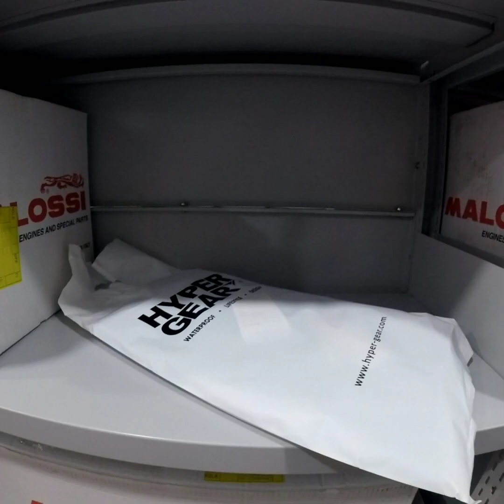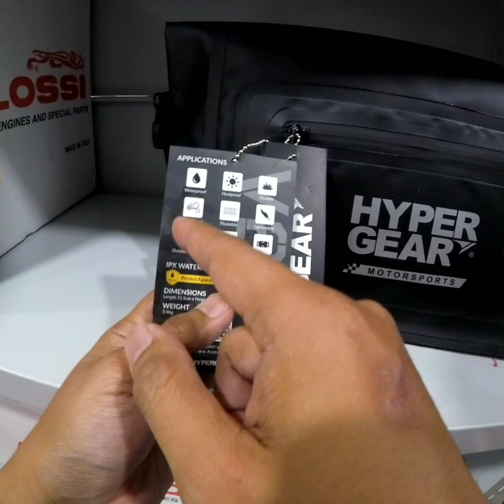Hypergear V2 waterproof pouch: unboxing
hai kawan2. jom tengok pouch beg waterproof baru ni. Hypergear V2